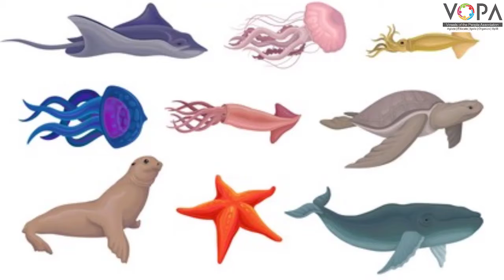3rd | Parisar Abhyas | Chapter 2 | अबब ! किती प्रकारचे हे प्राणी | V2 | V-School